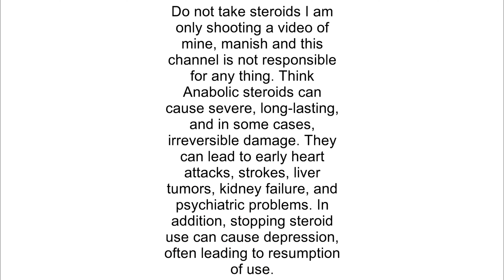Steroids wali body | transformation start | gym motivation